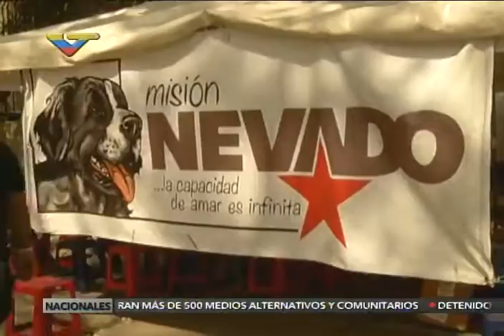Misión Nevado en programa "Enfoques" de VTV